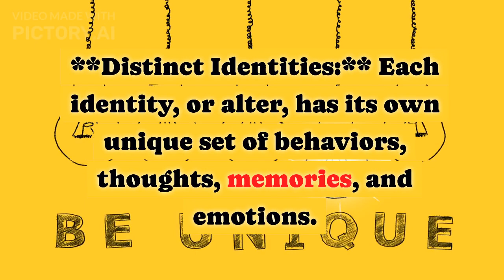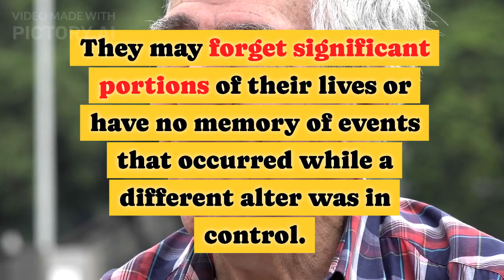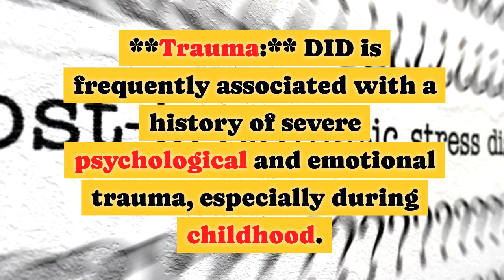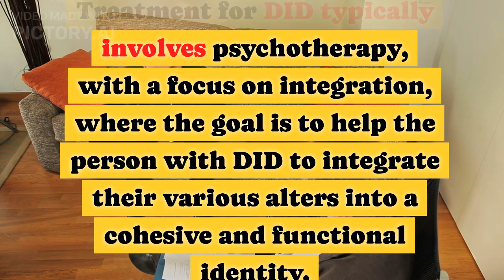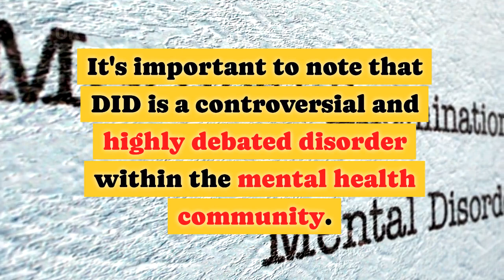Dissociative Identity Disorder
Hopefully its VIDEO will be beneficial to you